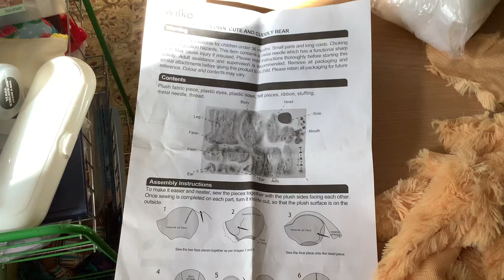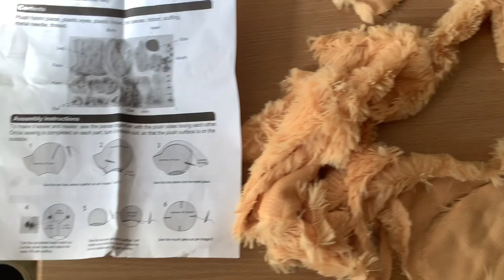What a faff